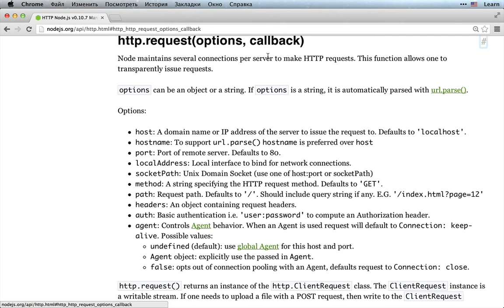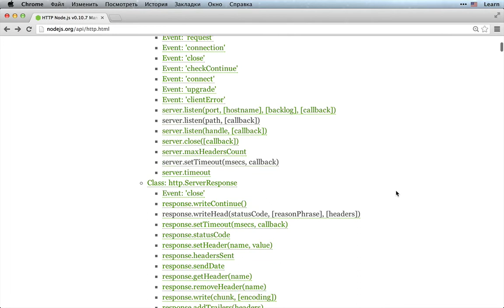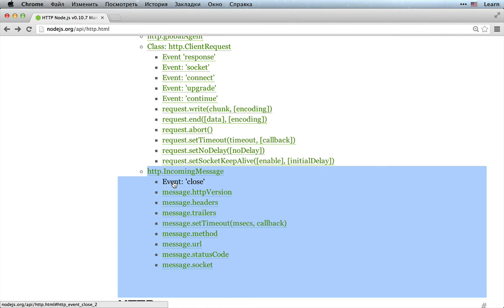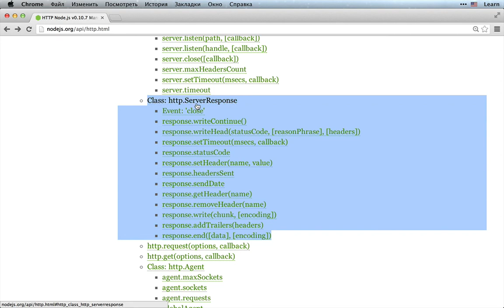Node.JS как веб-сервер, часть 3